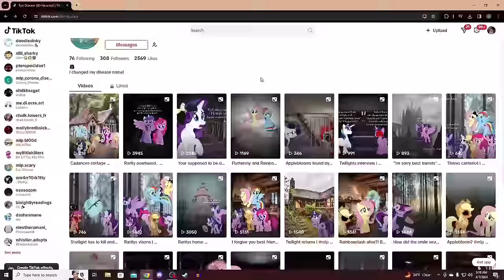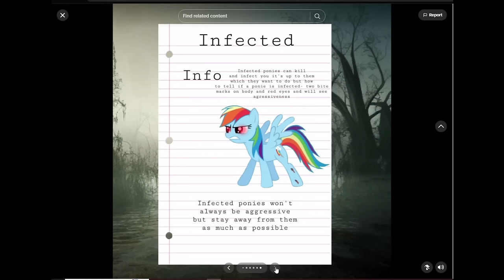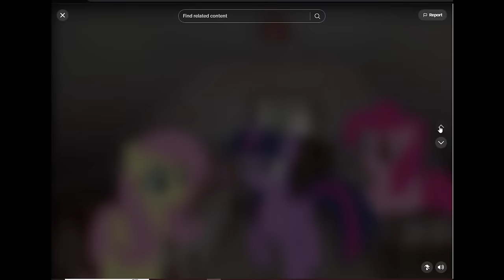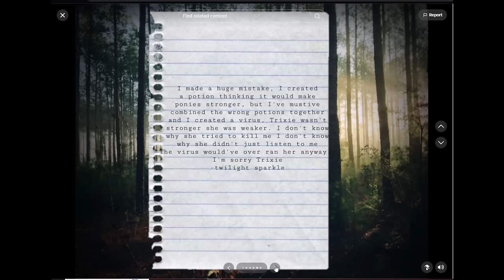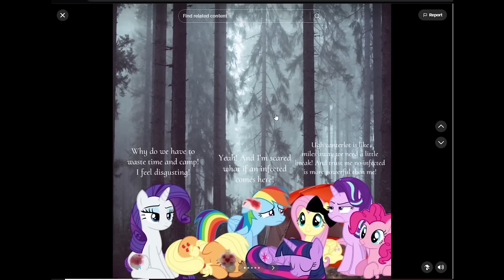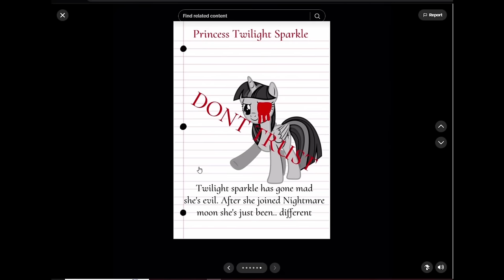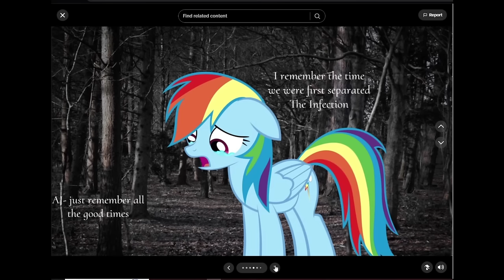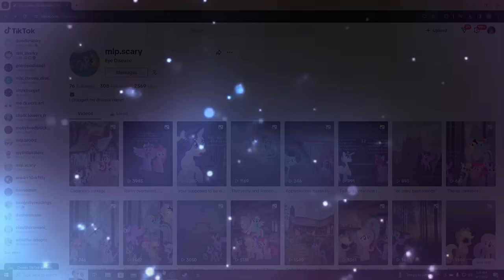Eye Disease (MLP Horror)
This one is quite interesting.
has some drama to it, and it has clones in it which makes for an
interesting concept.

Discord server!

-Social Media-